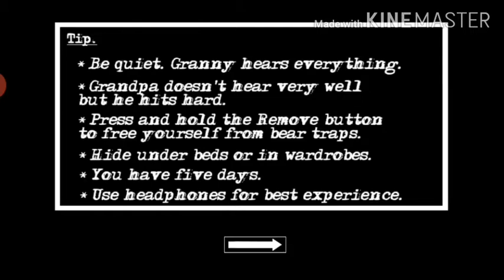pagal kar diya Dada aur Dadi ne mujhe